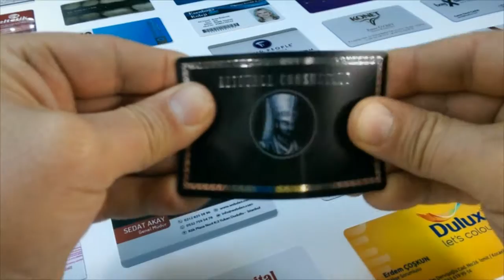yenimo plastik kart kaynak danışmanı